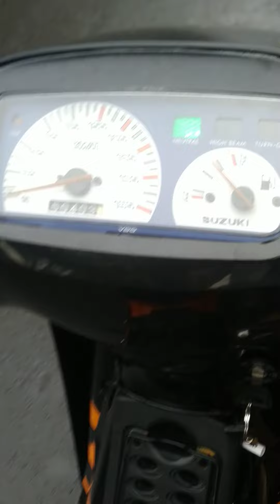Suzuki Satria 120R Th 2002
Suzuki Satria 120R Double Disc
Tahun : 2002
Warna : Kuning Hitam
Surat : Lengkap + Akur (Pajak off 2thn)
Mesin : OS 100 Standar ting-ting (NO PORTING NO OB)
Listrik : ON SEMUA (DC)
Olsam : Pisah (Indikator ON)
Knalpot : AHM ORIGINAL (bukan Ampang Hong Motor)
Body : 80% Original